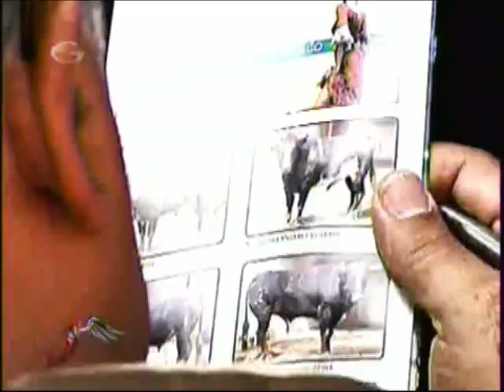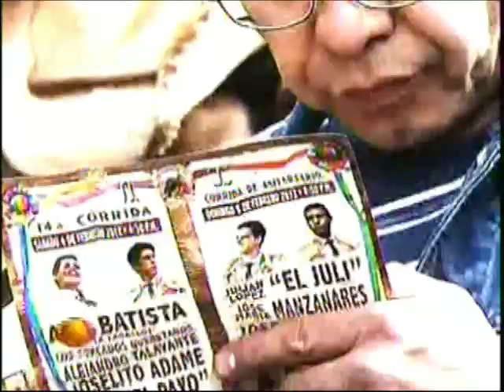El Color: Cruz Azul vs Jaguares - Jornada 5 -Clausura 2012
El Color de Televisa.